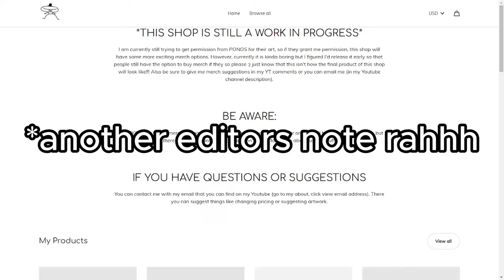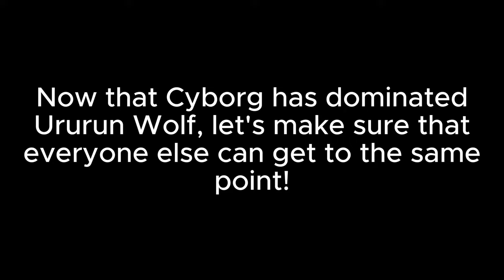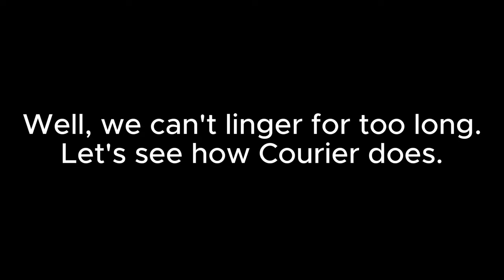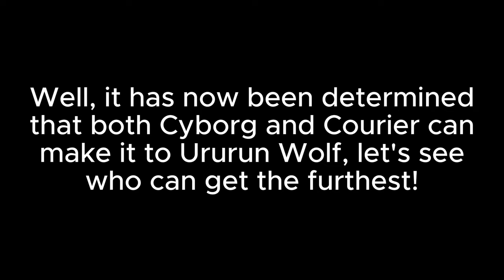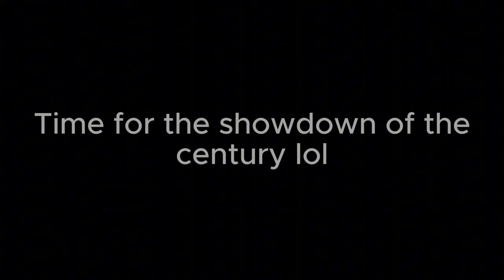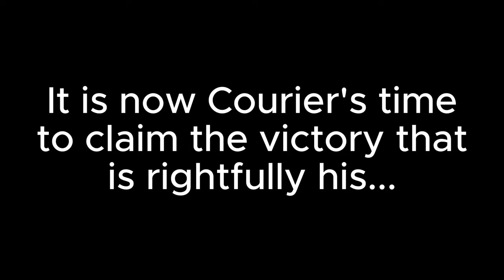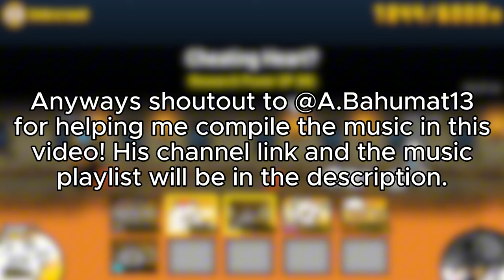Which Rare Cat Can Get The Farthest In Stories Of Legend (Battle Cats)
this is probs my best edited video kind of ish